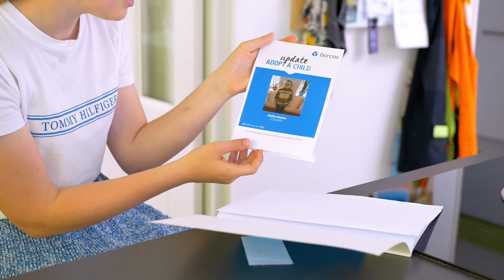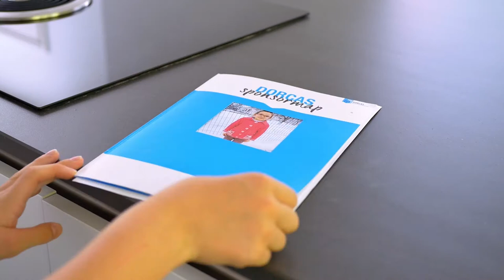Bernice bezorgt de krant en sponsort daarmee Adelina uit Moldavië | Het contact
In het contact vertelt de 15-jarige Bernice waarom ze haar leeftijdsgenootje Adelina uit Moldavië sponsort.